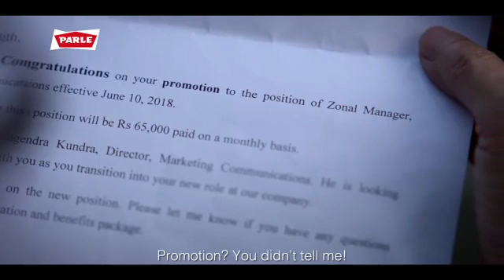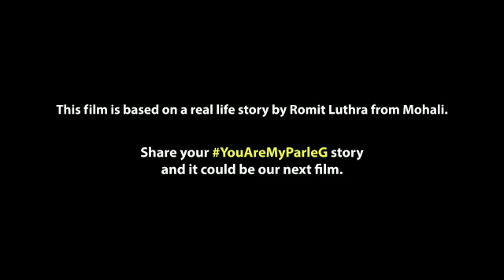BANGLA MOVIE SHORT VIDEO/NISHIKANTA VLOGS INDIA LIVE TODAY EPISODE